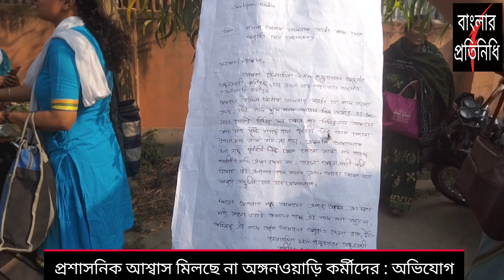আবাস যোজনার সমীক্ষা নিয়ে প্রশাসনিক আশ্বাস মিলছে না অঙ্গনওয়াড়ি কর্মীদের : অভিযোগ#